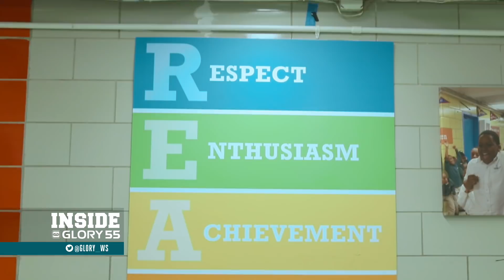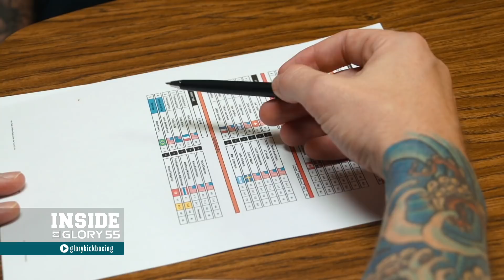Inside GLORY 55 New York Fight Week: Part 1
In Part 1, Tiffany van Soest speaks to students at Achievement First Brownsville, Sofia Olofsson gets a feel for life in the United States, and fighters check in for fight week.